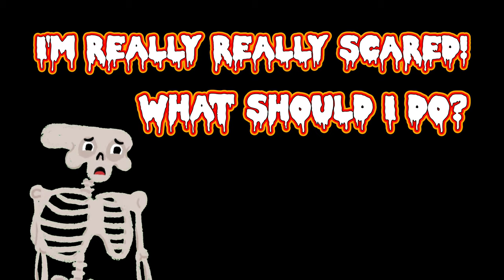🎵 The Halloween Song 🎵 | Simple Songs | Fun for Kids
Please enjoy "The Halloween Song" music video created Created by Joshy Games!  This song is inspired by the spooky ghosts and monsters of halloween and is perfect for kids of all ages!

Do you enjoy just dance videos? Are you a fan of GoNoodle? All of my music videos are fun and catchy!

Joshy Games here!  My music videos are custom-made with catchy tunes and lyrics that are guaranteed to entertain everyone!